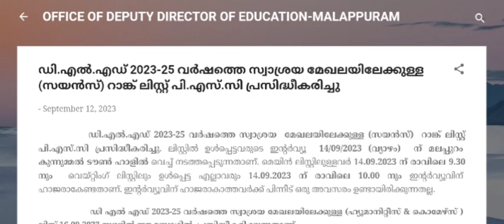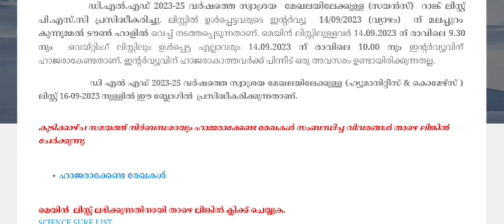D.El.Ed Admission 2023 | Malappuram District Self Finance Rank List Published | Interview Date ?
D.El.Ed Admission 2023 | Final Rank List Published | Malappuram District, Interview Date | Documents

Kerala D.El.Ed Admission 2023 | Rank List
Kerala D.El.Ed Admission 2023 | D.el.ed Thiruvananthapuram | D.el.ed Kollam | D.El.Ed Alappuzha | D.El.ed Pathanamthitta | D.el.ed Kottayam | D.el.ed idukki | D.el.ed eranakulam | D.el.ed Thrissur | D.el.ed Malappuram | D.el.ed Palakkad | D.El.ed | Kozhikode | D.el.ec Wayanad | D.el.ed Kannur | D.el.ed Kasarkod | D.El.Ed Kerala 2023 | Edusoft Malayalam
D.El.Ed Kerala | TTC Kerala | D.Ed Kerala | Kerala TTC 2023 | Kerala D.Ed 2023 | D.el.ed 2023 | Latest Updates | Edusoft Malayalam

D.El.Ed Interview | D.El.Ed rank list
D.El.Ed certificate clarification
D.El.Ed verification
D.El.Ed TTC D.ed. admission 2023

kerala d.ed admission 2023
D.El.Ed rank list news
D.El.Ed applicants list
D.El.Ed admission documents
kerala D.El.Ed 2023

d.el.ed rank list 2023
d.el.ed result 2023
d.el.ed kerala admission 2023

d.el.ed palakkadu self-finance rank list commerce

d.el.ed palakkadu self-finance rank list hu

Kerala D.El.Ed Admission 2023 | D.el.ed Thiruvananthapuram | D.el.ed Kollam | D.El.Ed Alappuzha | D.El.ed Pathanamthitta | D.el.ed Kottayam | D.el.ed idukki | D.el.ed eranakulam | D.el.ed Thrissur | D.el.ed Malappuram | D.el.ed Palakkad | D.El.ed | Kozhikode | D.el.ec Wayanad | D.el.ed Kannur | D.el.ed Kasargod | D.El.Ed Kerala 2023 | Edusoft